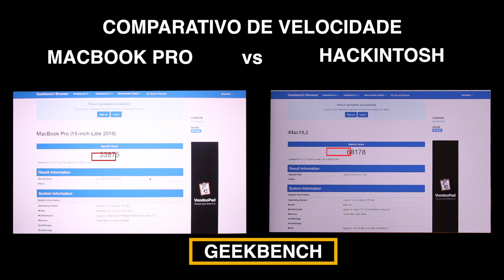Hackintosh vs Macbook Pro: Teste de Renderização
Quem ganha essa briga? O Hackintosh ou um Mac de verdade?

Muita gente sonha em ter um Mac, mas para trabalhar com softwares mais pesados, a Apple falha em fornecer um computador bom e com preço justo!

Acontece que existe uma alternativa para usar o sistema da Apple com 100% de funcionalidade, é o Hackintosh!

Se bem feito, o Hackintosh vai te dar todos os benefícios do sistema da Apple, incluindo a integração entre outros dispositivos, como o Iphone.

Isso tudo por um preço bem mais justo!